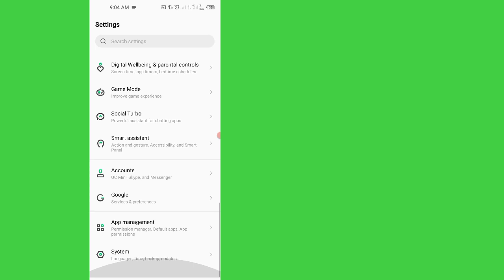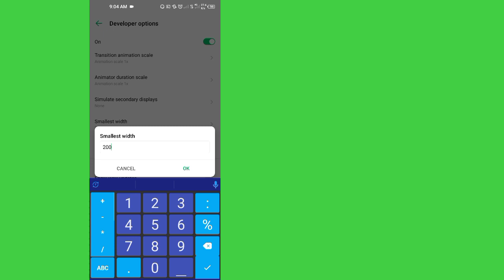So ändern Sie die DPI-Einstellung in Infinix Hot 10